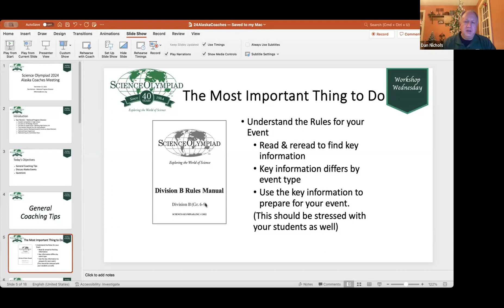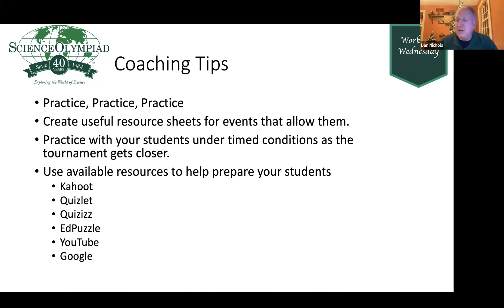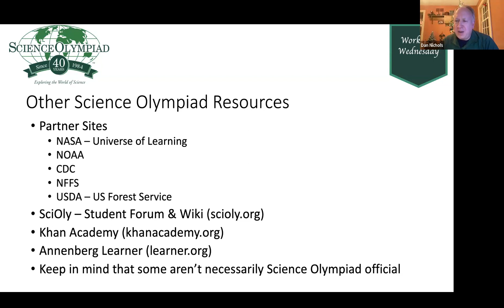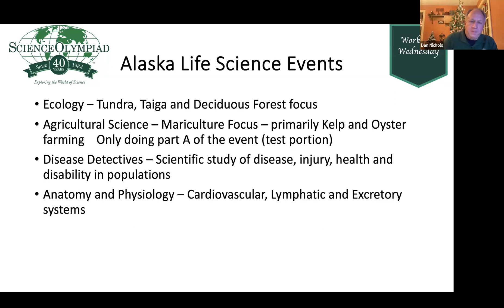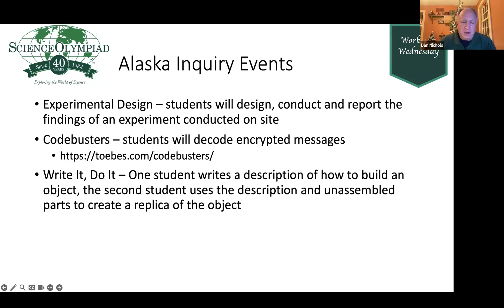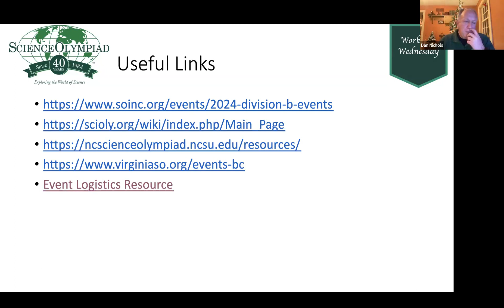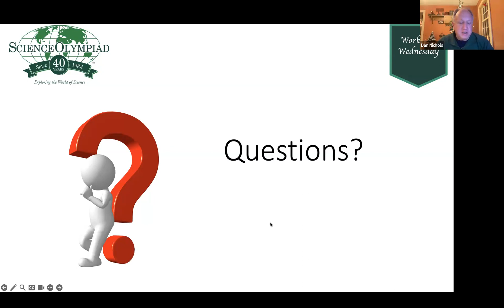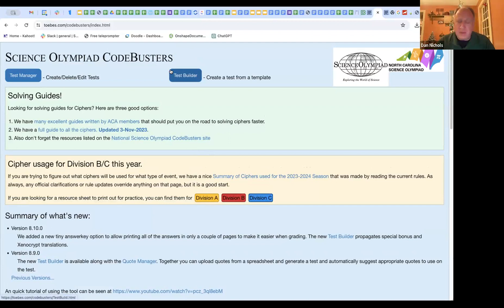Alaska Science Olympiad 2024 Coaches Meeting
Alaska EPSCoR organized Science Olympiad at the University of Alaska Fairbanks for the first time in 2023. In this coaches meeting, Dan Nichols and John Loehr offer first-time coaches some advice and helpful resources.